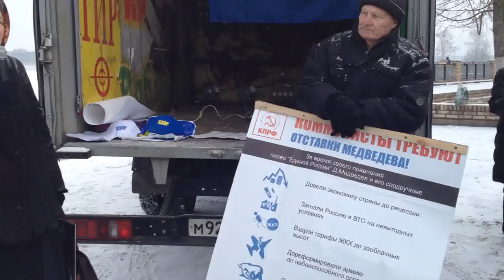Митинг в Людиново